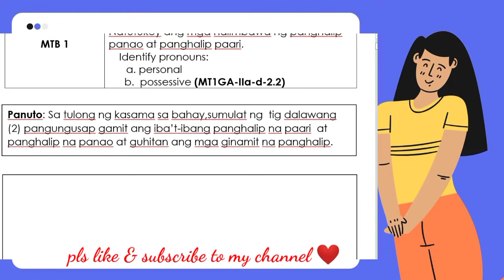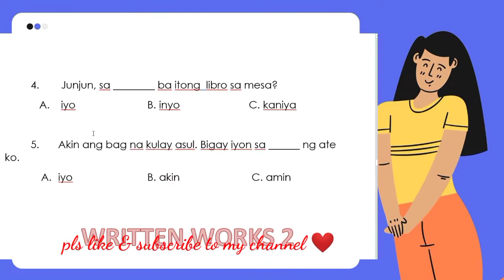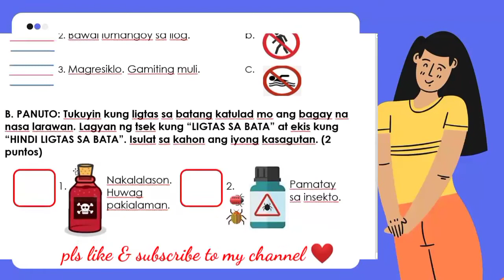MOTHER TONGUE GRADE 1 QUARTER 2 COMPLETE PERFORMANCE TASK & WRITTEN WORKS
FOR SOFT COPY OF MY DIGITAL WORKS
TEACHER REMARIE